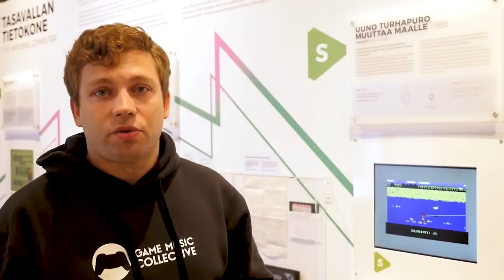Suomen pelimuseon pelien musiikkitulkintoja: Uuno Turhapuro muuttaa maalle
Suomen pelimuseon pelit Vapriikissa inspiroivat myös Game Music Collectiven Lukas Stasevskijiä - hän tulkitsee pelien musiikkia sellolla. Uuno Turhapuro muuttaa maalle on legendaarinen Commodore 64 -peli vuodelta 1986. Sen vauhdikkaista musiikeista vastasi ensimmäinen tunnettu suomalainen pelisäveltäjä Jori Olkkonen. Miltä pelin musiikki kuulostaa sellolla?
Game Music Collective esiintyy 26.5. Tampere-talossa.

Sello: Lukas Stasevskij / Game Music Collective
Kuvaus ja leikkaus: Teemu Keskinen / Tampereen kaupungin kulttuuripalvelut
Tuotanto: Niklas Nylund & Outi Penninkangas / Suomen pelimuseo
Kiitos: Petrik Salovaara, Wilhelmiina Saikkonen / Tampereen kaupungin museopalvelut